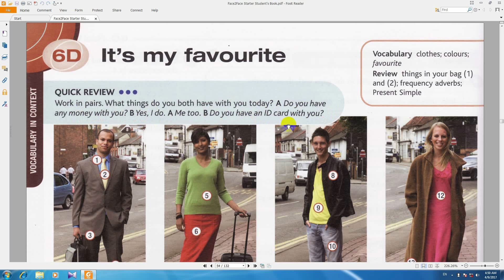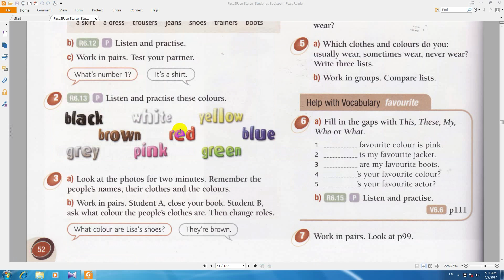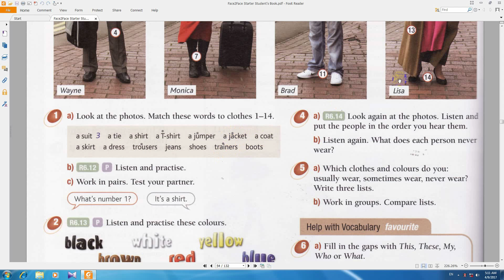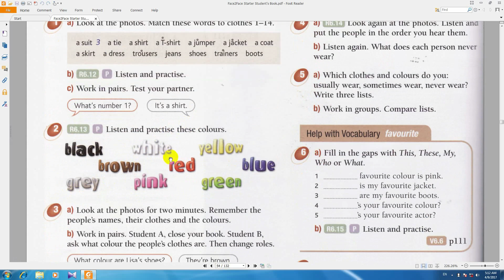آموزش زبان انگلیسی به فارسی فیس تو فیس ,Face2Face,درس 154